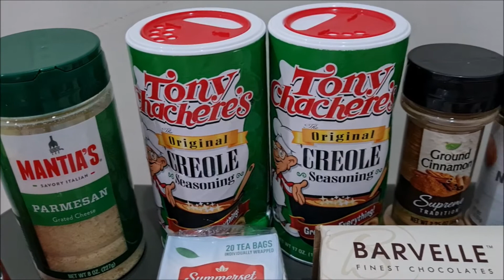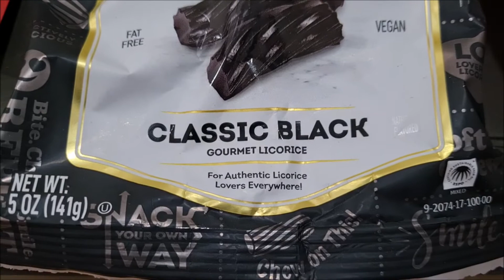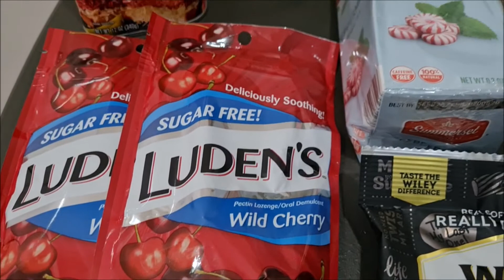Unboxing USPS Package A Subscriber Gift From Missouri USA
I didn't realize that camera was not filming while I was doing the unboxing hehe.  So I just took a video of the things inside it.  Thank you Sir!